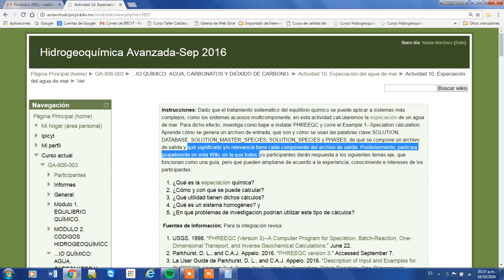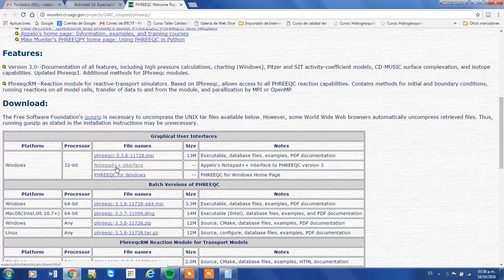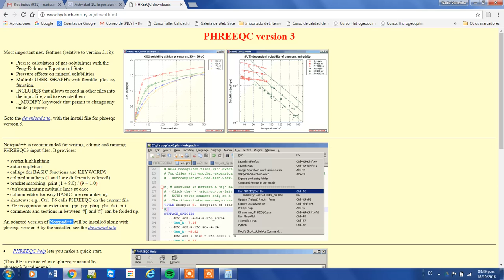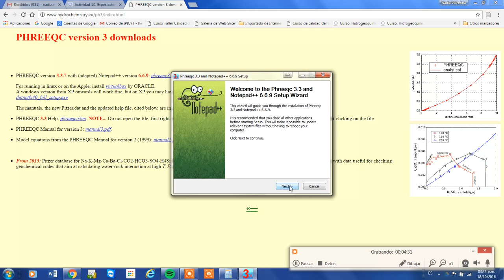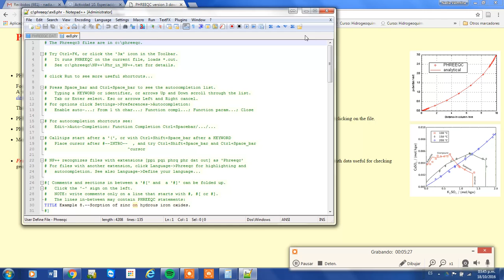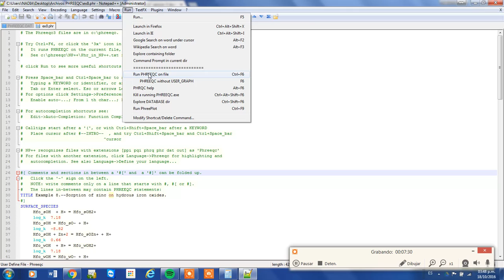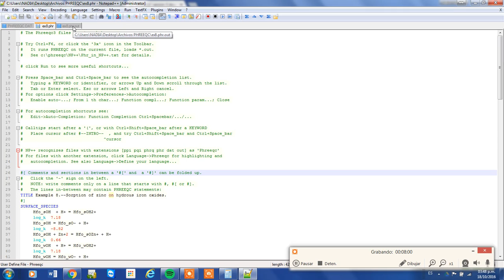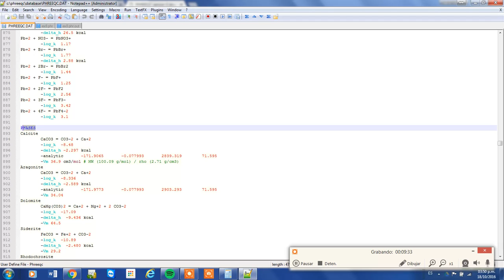Actividad 10. Instalación de PHREEQC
En este video se muestra como instalar PHREEQC. Favor de instalarlo en sus máquinas.